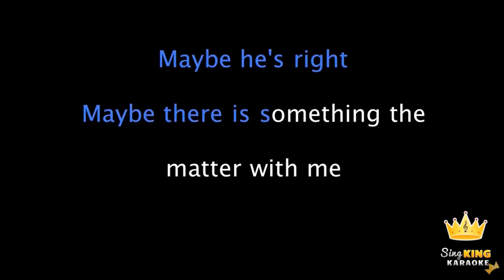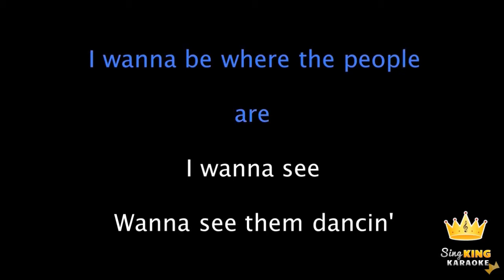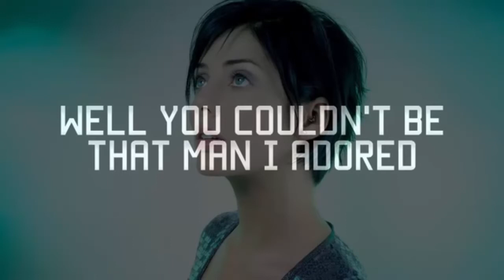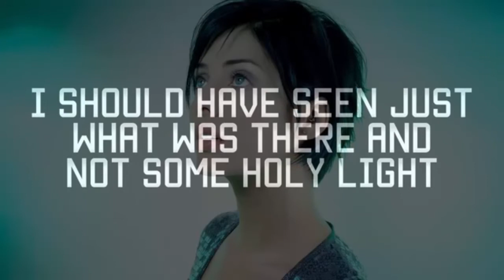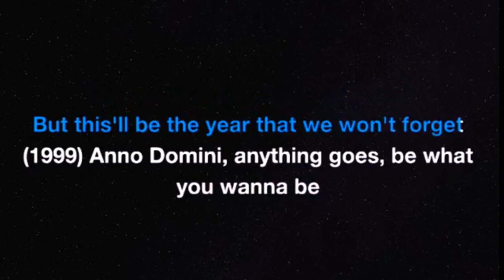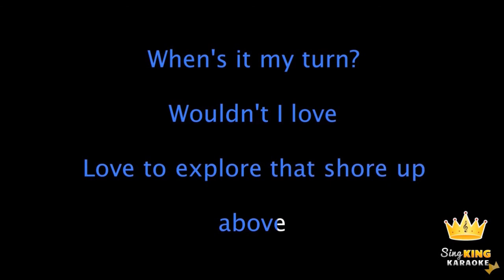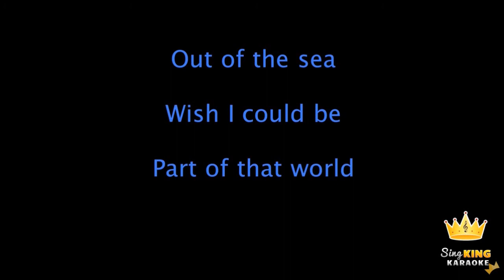Safepath Karaoke 2019